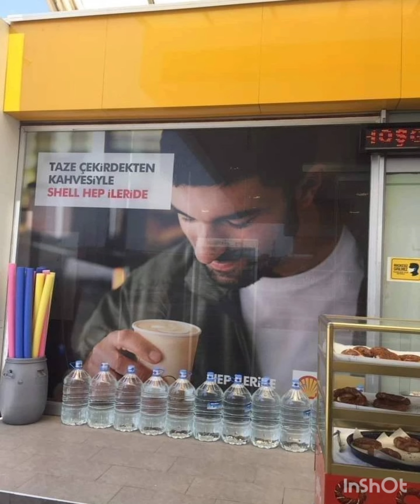☆TubaBuyukustun and EnginAkyurek new photos 📸